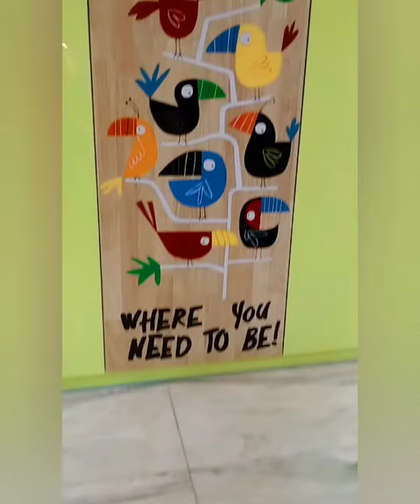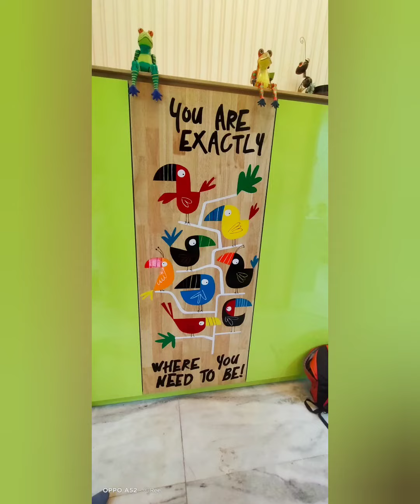The small bird's oil painting 🖌️🎨.. use Berger oil paint... done by me and my frnd ritu giri